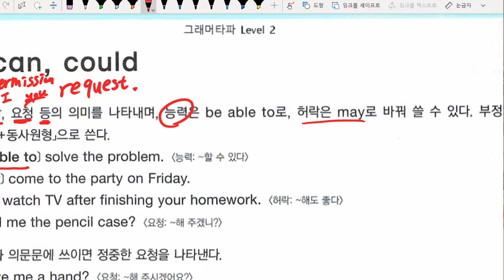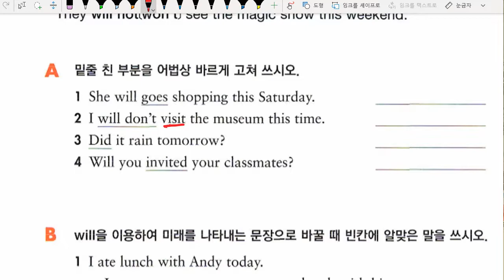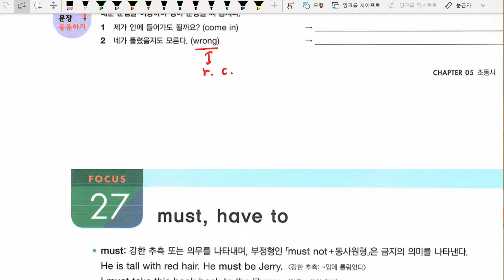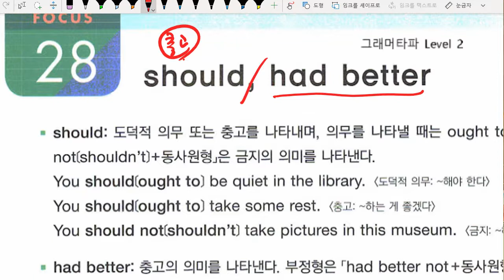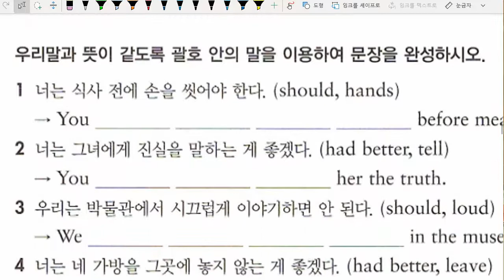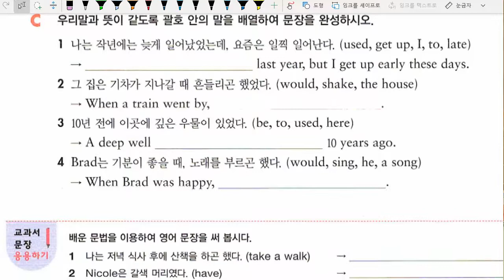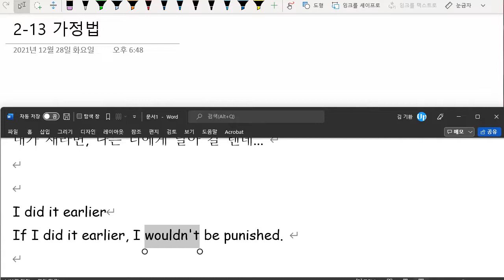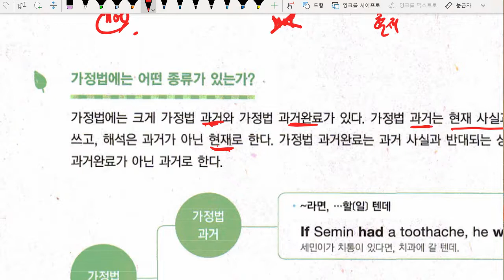중2 2022 01 11 문법 조동사